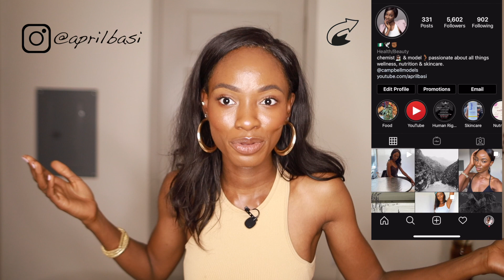The Truth About THEN I MET YOU SKINCARE Review | K-Beauty Skincare | Chemists’ Perspective...♡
The Truth About THEN I MET YOU SKINCARE | K-Beauty Skincare Review | Chemists’ Perspective...♡ April Basi

In today's video, I will be reviewing my fourth K-Beauty brand (more coming your way). We will be chatting about the Then I met you Skincare brand. I’m sure you are all familiar with this brand 🤪 it’s the sister brand to Good skin days skincare ( which I have already reviewed on my channel). I am so thrilled to be reviewing my fourth k-beauty skincare brand (hopefully this doesn't turn into an obsession..hehe!).

I will be going into details about their cleansers, toners, moisturizers, serum, etc. And of course which product you absolutely shouldn't invest in. I hope you like it! Please leave me a comment if you have any questions about anything or what else you would like to see, it really helps me know what direction to take my videos.

TIME STAMPS
00:00:00 - Start
00:02:06- Cleansing Balm
00:04:15 - Cleanser
00:05:45 - Toner
00:07:10 - Essence
00:08:31- Moisturizer
(I will share exclusive BTS  + info of the cosmetic/skincare industry here..don't miss out!)